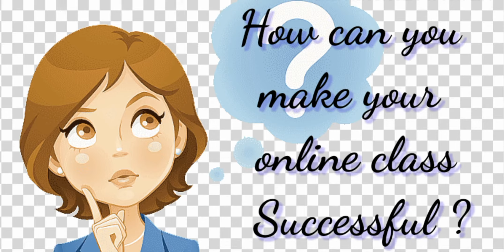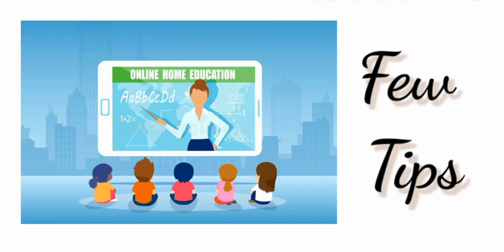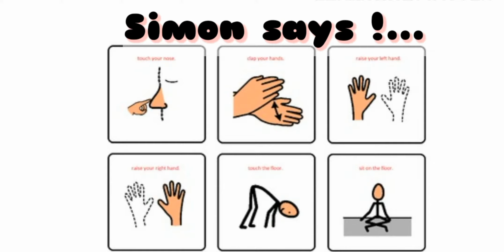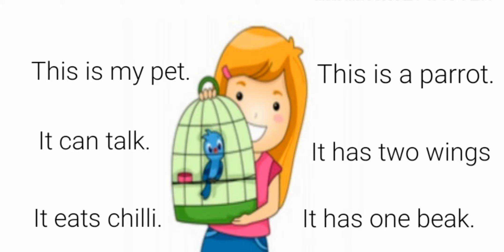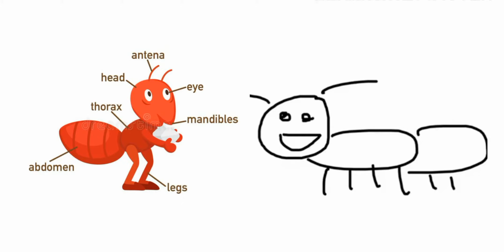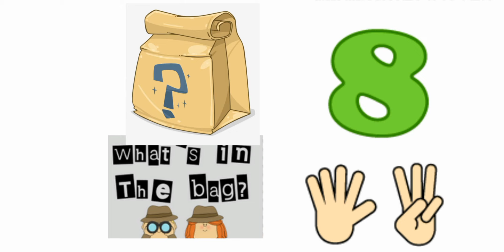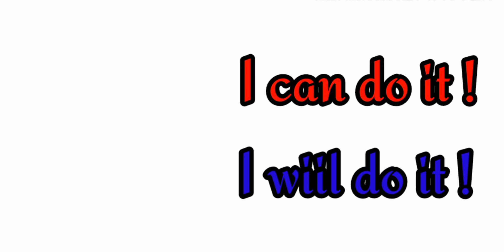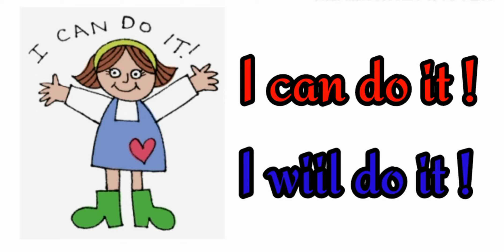How online class can successful,joyful and lively.Top 10 games for Online teachers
How to take online class,Top 10 games for teachers online